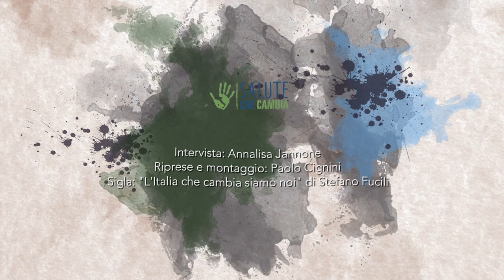Radiologia e Ipnosi, una nuova alleanza terapeutica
Il dott. Danilo Sirigu radiologo ospedaliero ci spiega i vantaggi dell’uso dell’ipnosi nella sua attività di Radiologo. Ci spiega anche una tecnica diagnostica che ha ideato e che apre nuove possibilità terapeutiche. L’immagine mentale congiunta all’immagine reale permette al paziente di prendersi cura di sé.